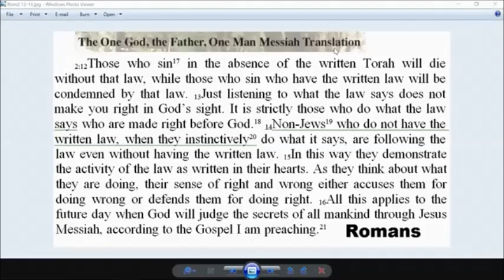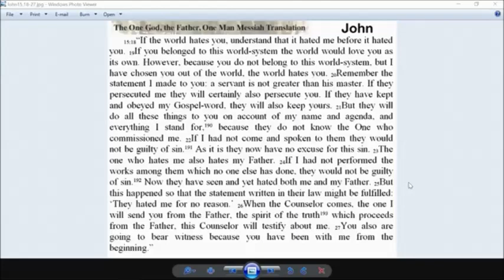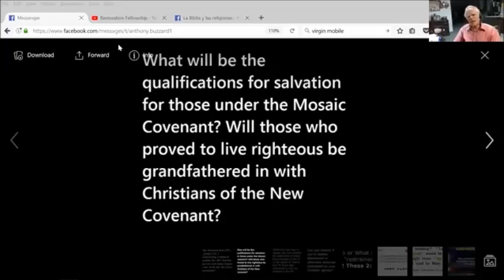The Wider Hope vs Universalism Christianity